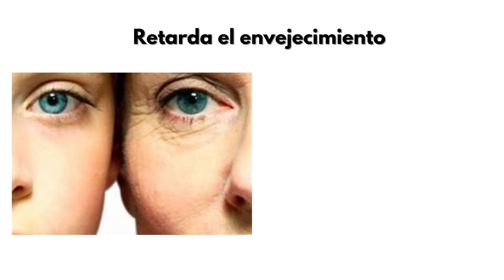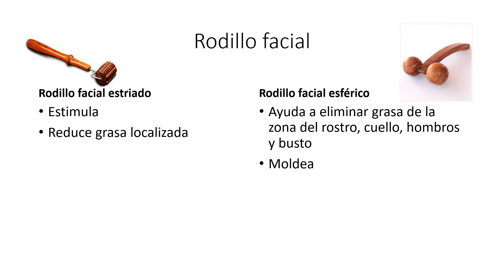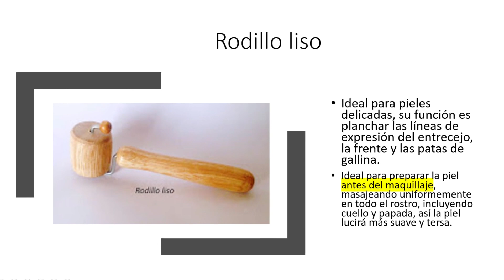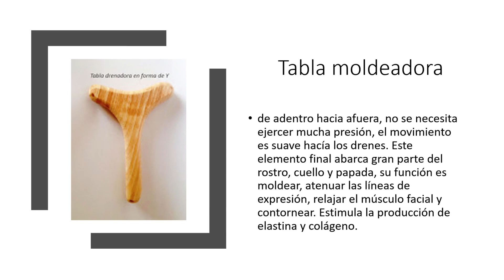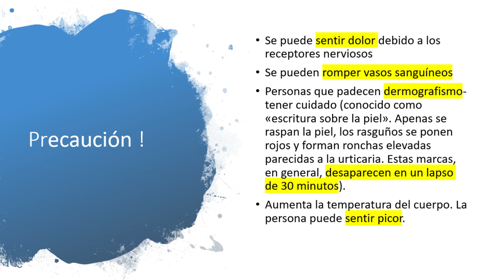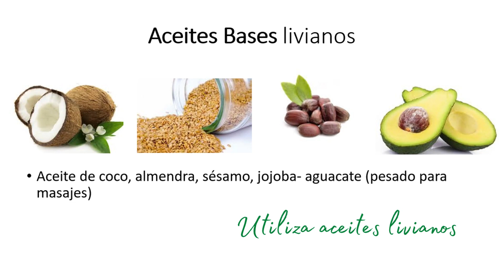Maderoterapia Facial: Beneficios y Contraindicaciones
La MADEROTERAPIA es una técnica ALTERNATIVA, para modelar el cuerpo, eliminar la celulitis y relajamiento. En este video conocerás La tecnica de MADERO TERAPIA FACIAL o WOOD THERAPY! WOOD THERAPY I FACIAL WOOD THERAPY I MADEROTERAPIA FACIAL I HOW TO DO WOODTHERAPY

Repasos Completos

image google